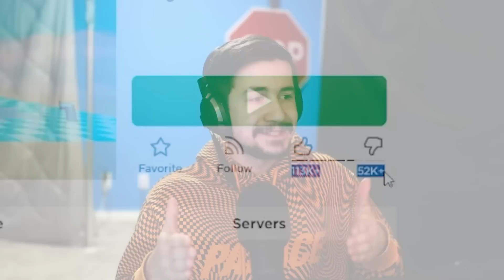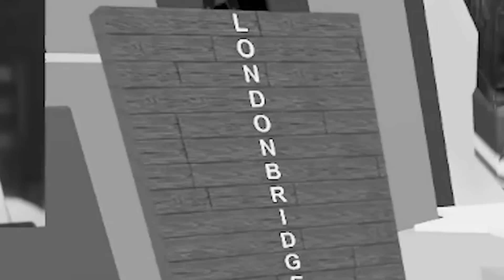This Roblox Game Punishes You for Playing...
In this video I play roblox game Longest Answer Win, a roblox game that doesn't even work...